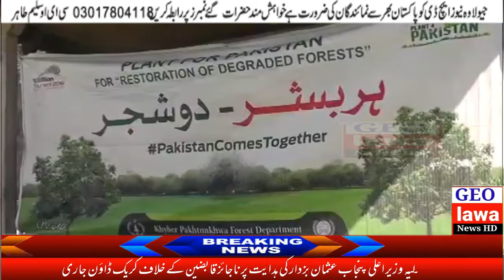وزیر اعظم پاکستان کے کلین اینڈ گرین پروگرام کے تحت 22 لاکھ پودے لوگوں میں مفت تقسیم کئے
ملک کے دیگر حصوں کی طرح چترال میں بھی شجر کاری مہم کا آغاز کردیا گیا جس میں 22 لاکھ پودے لوگوں میں مفت تقسیم کئے جائیں گے اور مقامی لوگ ان پودوں کو لگاکر ملک میں جنگلات کی کمی پر قابو پایا جاسکتا ہے اور جنگلات  کی کامیابی کی وجہ سے ہم قدرتی آفات سے بھی بچ سکتے ہیں۔ مزید تفصیل کیلئے دیکھتے ہیں گل حماد فاروقی کی یہ رپورٹ